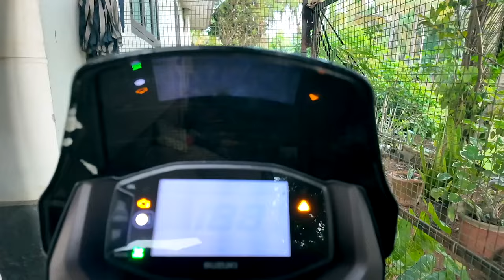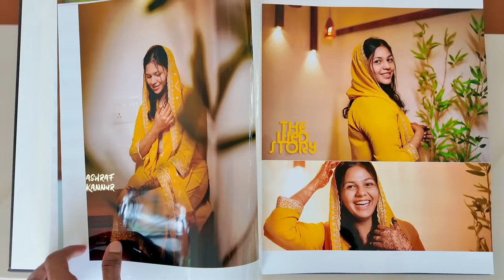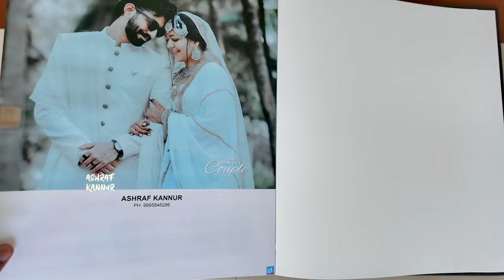മുതലാളിയെയും കൂട്ടി അമ്പലത്തിലേക്ക് 😊 | Daily vlog